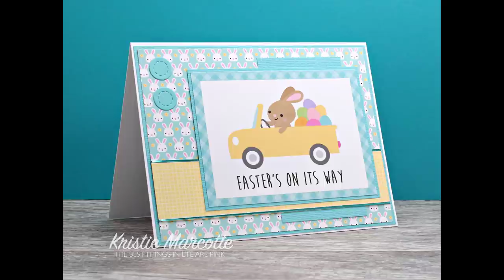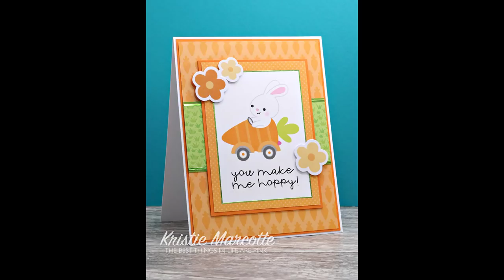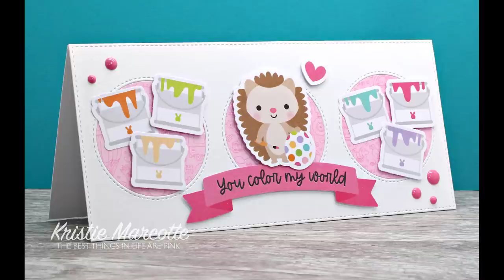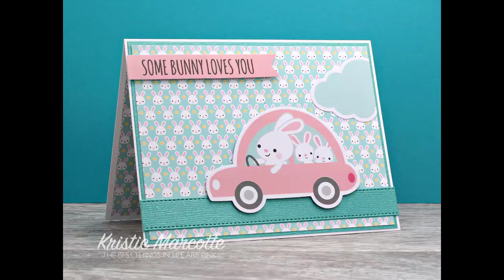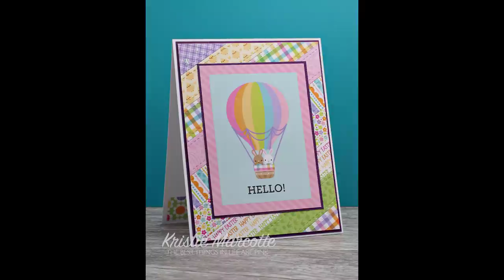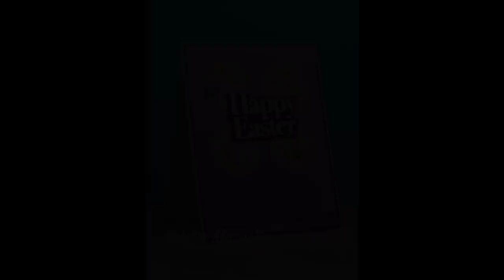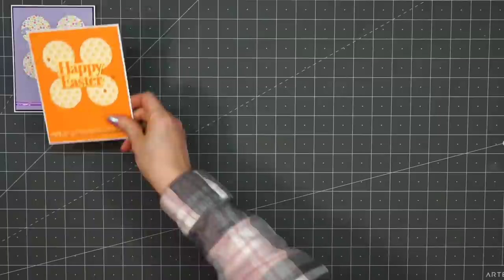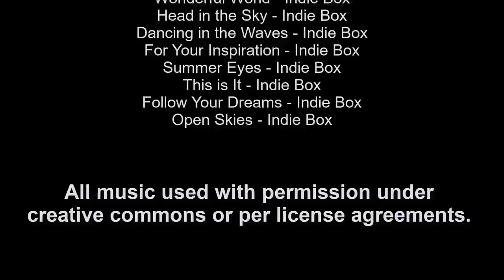Doodlebug Design | Hippity Hoppity | 40 cards from one 6x6 paper pad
Hello friends! This video shows how to make 40 cards using Doodlebug's Hippity Hoppity 6x6 paper pad and coordinating cardstock.

MAILING ADDRESS
Kristie Marcotte

DOODLEBUG DESIGN
Hippity Hoppity - full collection

DIES
Pretty Pink Posh - Stitched Borders 3

EMBELLISHMENTS
Love From Lizi - Peel Offs

PAPER
Magnificent Magenta

White Shimmer cardstock

Accent Opaque Digital 120# cardstock

ADHESIVES
Tape Jungle ATG refills

Scotch Mounting Tape - 3/4" x 38 yards

Bearly Art glue - The Mini

TOOLS
Tonic Studios - Guillotine paper trimmer

Make it By Marko - ATG Holster

Scotch Titanium Scissors

Above are links to some of the products used in this video. I am not an expert and all opinions are my own. I find joy creating cards and videos and I love sharing them with my viewers.

My video was made for general audiences.